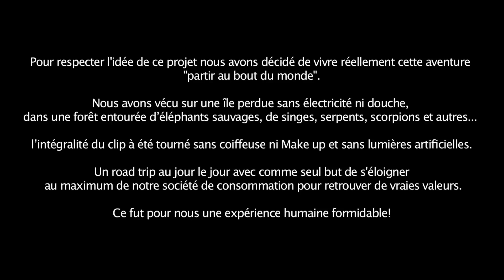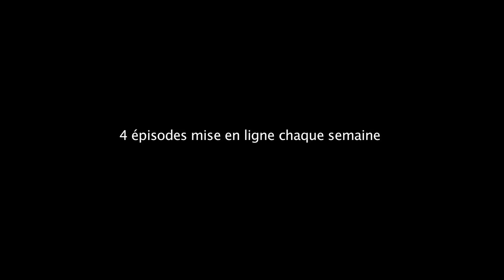VOYAGE AU BOUT DU MONDE (MAKING OF VIDEO MUSIC) THAÏLAND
suivez nous dans notre périple et partez au bout du monde Episode 1 du Making Off du vidéo clip RADIO-PROJECT Au Bout Du Monde " vidéo clip disponible

Hello!
Le nouveau A.M.T (FEEL THE LOVE) est enfin disponible!